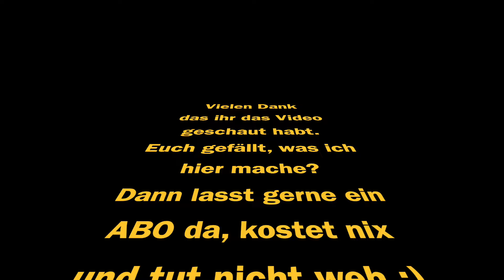Reobrix hat die offizielle Lizenz von "World of Tanks" und bringt 3 neue Panzer - hier der TOG II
Reobrix vorstellen, und zwar die Setnummer
77032 den TOG II Panzer

Teileanzahl: 1427
Preis: 54,95 Euro
Altersangabe: 14+

Der Aufbau war mit 3 Stunden ziemlich anspruchsvoll und hat viel Spaß gemacht zu bauen. Der Teilepreis von 3,7 ct geht meiner Meinung nach vollkommen in Ordnung.